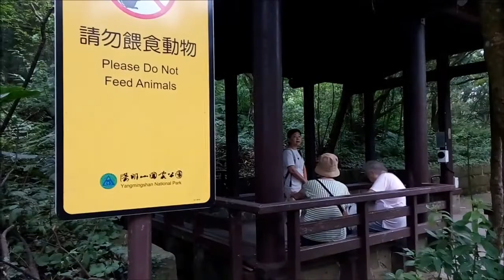2017 0629 陽明山二子坪的七月天 Yangmingshan "二子坪 "の7月日 Yangmingshan second son Ping July day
二子坪
雖然接近七月
但是依然可以看得到 濃霧壟罩的情況
涼爽得可以
不過不是天天可以喔
7月に近づいても
しかし、我々はまだ厚い霧の尾根のカバーの状況を見ることができます
それはクールです
しかし、毎日はああできない
Although approaching July
However, we can still see the situation of thick fog ridge cover
It's cool
But not every day can